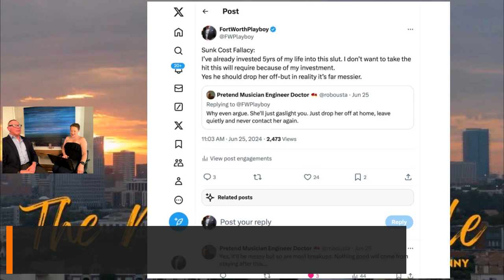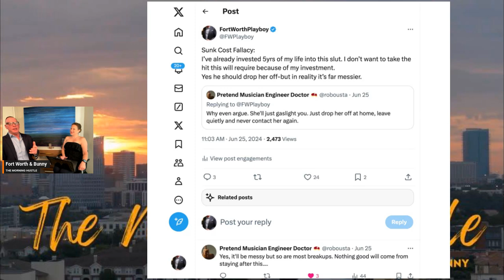Why You Should Have Access to Your Girls Phone And its NOT Even Up For Debate....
"She’s putting her phone face down, hiding the screen, smiles when she receives a text, runs out of the room to answer a call.
But you never ask any questions or have access to her phone. Because you don’t want to APPEAR “weak, needy, or jealous”
Dumbass"